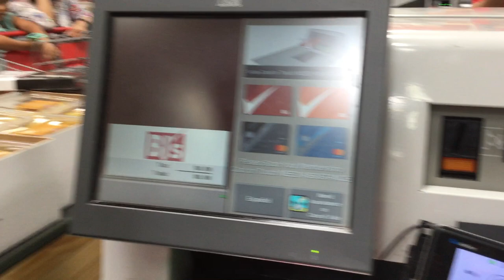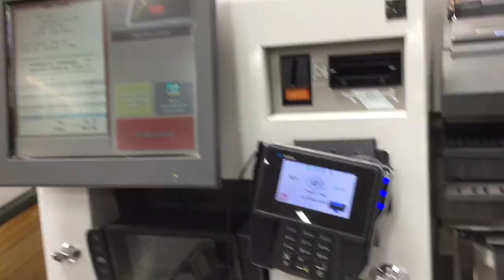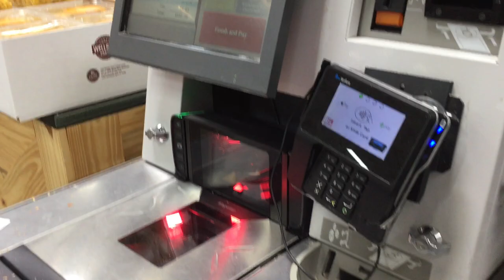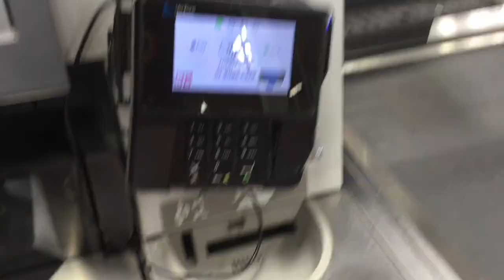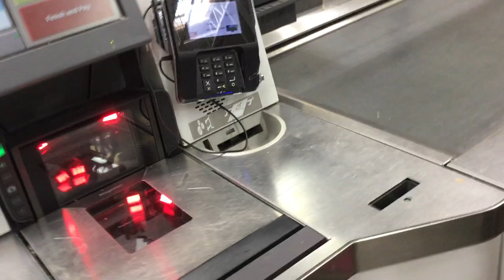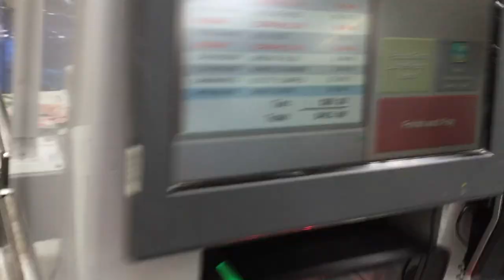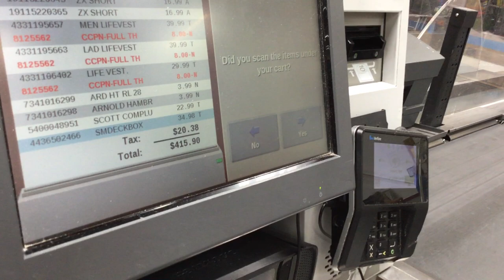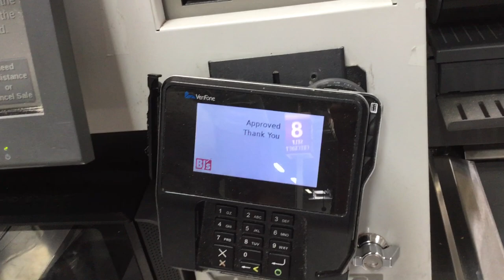IBM Takeaway Belt at BJ’S in Wappinger NY